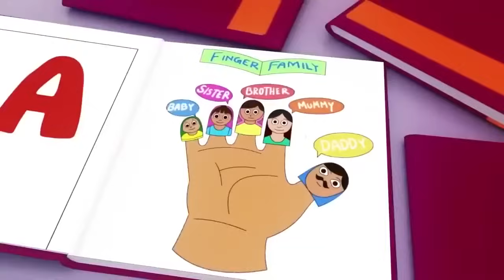Wheels on the Bus, Old Mac Donald, ABC song ,Baby Bath Song, CoComelon, Nursery Rhymes & Kids Songs